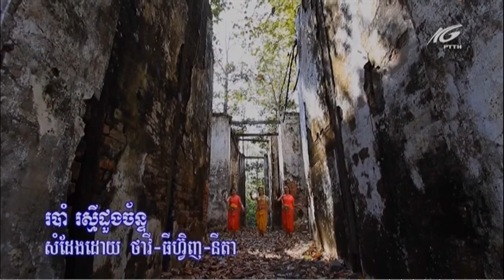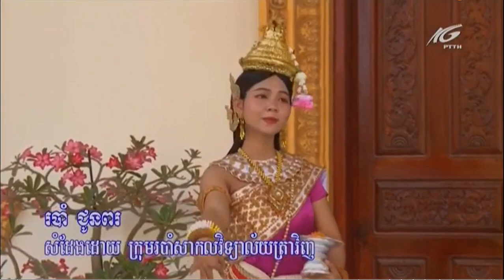របាំ រស្មីដួងច័ន្ទ សំដែងដោយ កញ្ញា ធារី ធីហ្វិញ នីតា ខេត្តព្រះត្រពាំង កម្ពុជាក្រោម ។